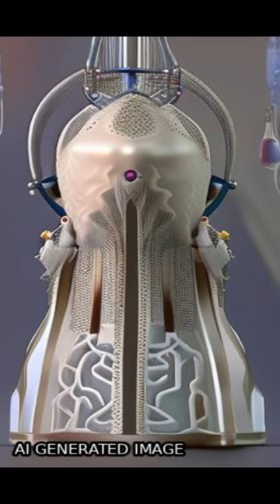Preclinical characterization of an intravenous coronavirus 3CL protease inhibitor for... | RTCL.TV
### Keywords ###

### Article Attribution ###
Title: Preclinical characterization of an intravenous coronavirus 3CL protease inhibitor for the potential treatment of COVID19
Authors: Britton Boras, Rhys M. Jones, Brandon J. Anson, Dan Arenson, Lisa Aschenbrenner, Malina A. Bakowski, Nathan Beutler, Joseph Binder, Emily Chen, Heather Eng, Holly Hammond, Jennifer Hammond, Robert E. Haupt, Robert Hoffman, Eugene P. Kadar, Rob Kania, Emi Kimoto, Melanie G. Kirkpatrick, Lorraine Lanyon, Emma K. Lendy, Jonathan R. Lillis, James Logue, Suman A. Luthra, Chunlong Ma, Stephen W. Mason, Marisa E. McGrath, Stephen Noell, R. Scott Obach, Matthew N. O’ Brien, Rebecca O’Connor, Kevin Ogilvie, Dafydd Owen, Martin Pettersson, Matthew R. Reese, Thomas F. Rogers, Romel Rosales, Michelle I. Rossulek, Jean G. Sathish, Norimitsu Shirai, Claire Steppan, Martyn Ticehurst, Lawrence W. Updyke, Stuart Weston, Yuao Zhu, Kris M. White, Adolfo García-Sastre, Jun Wang, Arnab K. Chatterjee, Andrew D. Mesecar, Matthew B. Frieman, Annaliesa S. Anderson ,and Charlotte Allerton

### Video Timestamps ###
0:00:00 - Summary
0:00:24 - Title
0:00:31 - End